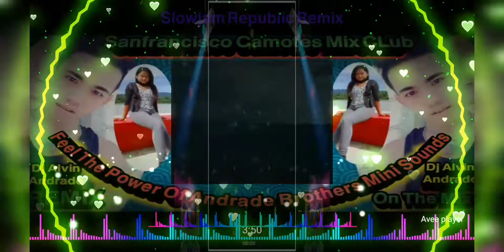i'm not a girl not yet a woman - britney spears slowjam Remix Dj Alvin Andrade